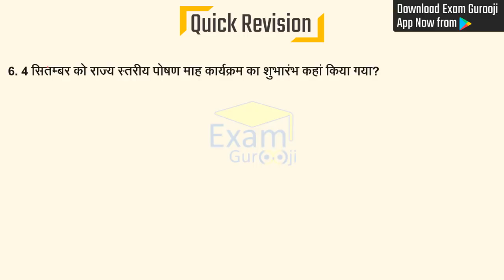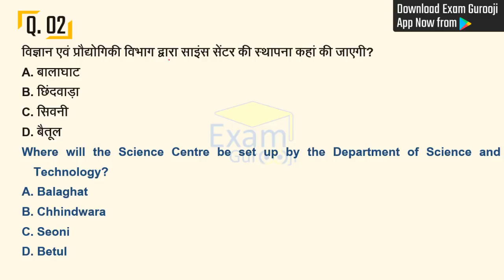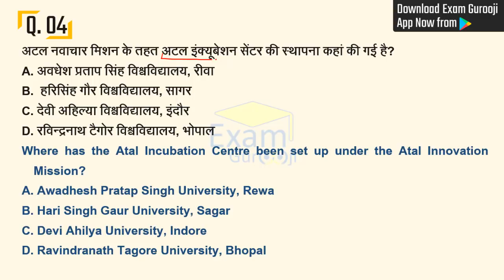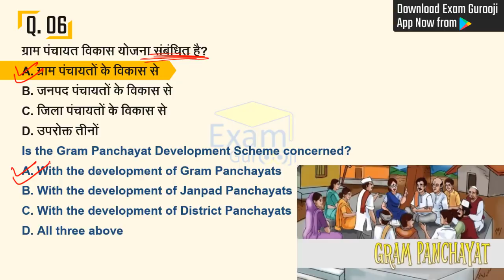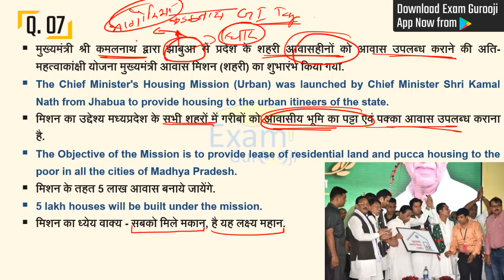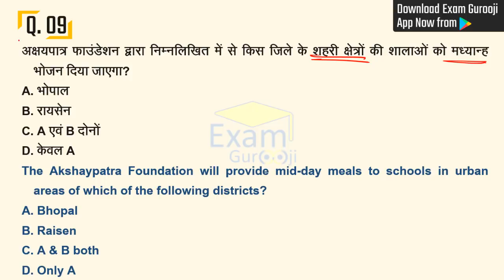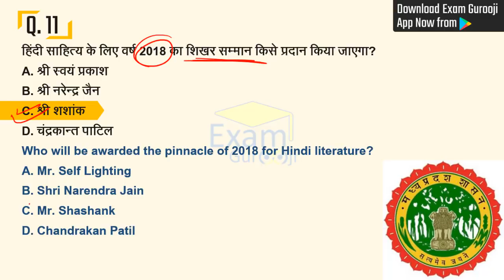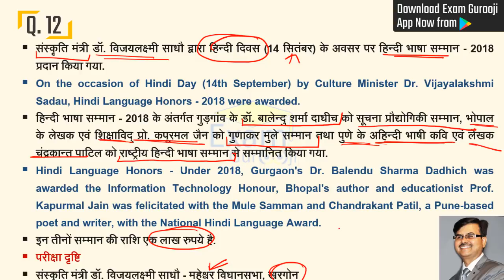08 to 15 September 2019 MP Daily Current Affairs - MPPSC, Vyapam/PEB | म. प्र. करेंट अफेयर्स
- 1:00 PM - Science For NTPC/RRB/SSC/PEB
- 8:00 PM - History For MPPSC Mains
- 10:00 PM - MP Pre Test Discussion